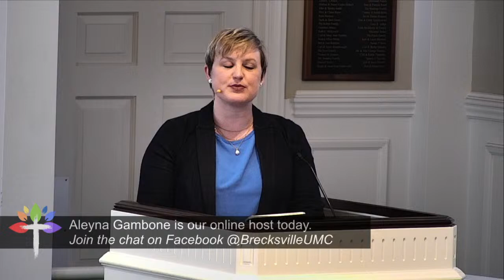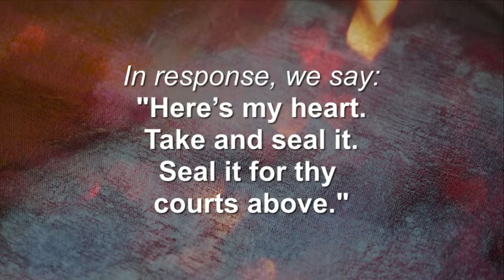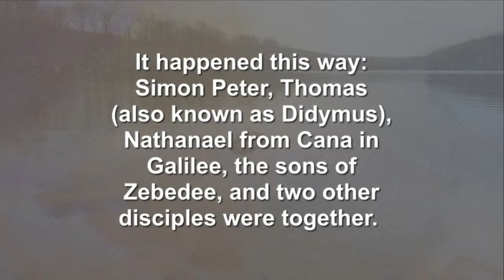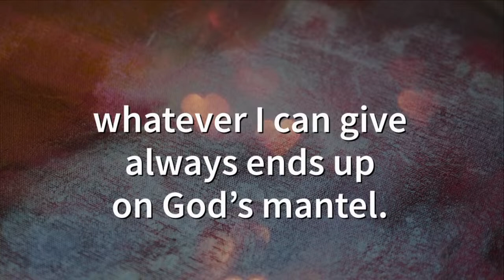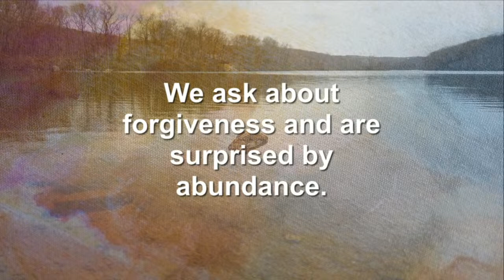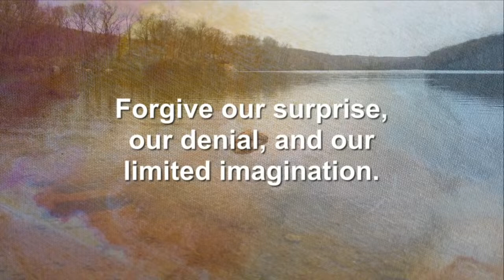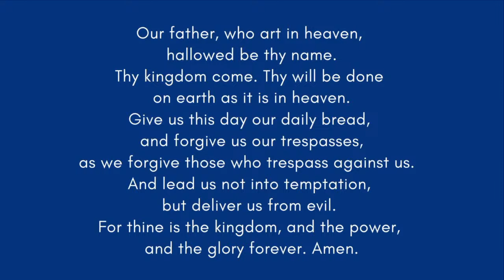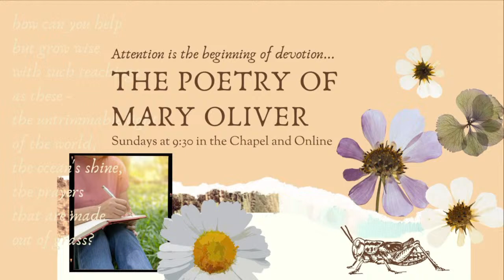Worship in the Sanctuary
Throughout Lent, we’ve learned about our own faith journeys as we’ve learned from the life and faith of the disciple Peter. We’ve watched as Peter dropped his nets to follow Jesus; trusted Jesus enough to step out of the boat and walk on water towards Jesus; professed his faith by declaring Jesus the Messiah—the one the Jewish people were waiting for; and then was rebuked by Jesus for not understanding or trusting God’s plan; was humbled by having his feet washed by Jesus; then denied Jesus 3 times; and the ran to the tomb when the women shared that Jesus was alive.
And now, we come full circle with Peter, as he meets Jesus once again fishing at the shore of the Sea of Galilee, just like when Jesus first calls him.

Today, as we do each week, we will worship God by singing, praying, and connecting scripture with our daily lives. We will have a time of praying together, and in-person, the ushers have prayer cards for you to share any joys or concerns you might have, that they’ll then collect during the offering. If you are viewing the recording of this worship service, share your prayer request in the comments and we will add it to our prayer chain.

We will also celebrate the sacrament of Holy Communion together. In the UMC, we celebrate an Open Table, meaning all are invited to participate. Gather together some bread and juice so that you might celebrate with us.